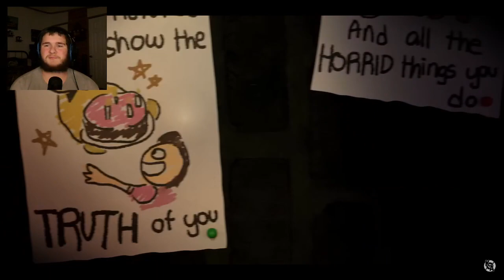Reacting To "Pictures FNAF Movie Song" Animation By Kyle Allen Music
(Welcome to today's reaction video)

Today we react another awesome animation video.

(Channel link)
-Kyle Allen Music-

[Northers Wolf Army Discord Server]